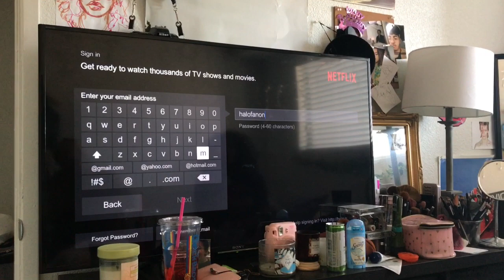DYING MY HAIR WITH PUSSY JUICE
we dye our hair n fuck around